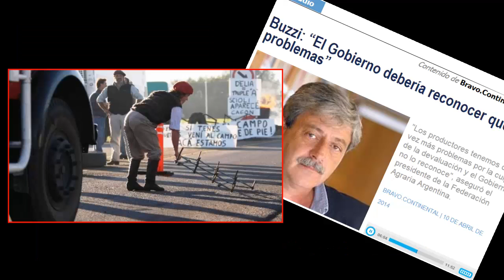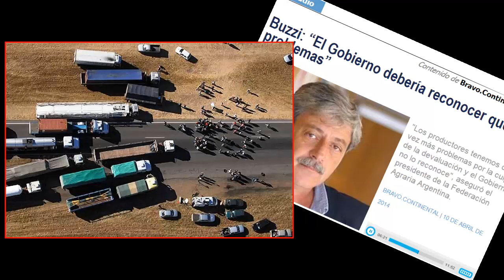Eduardo Buzzi, "el rey del piquete", en contra de los piquetes